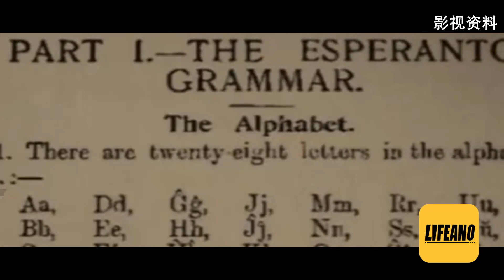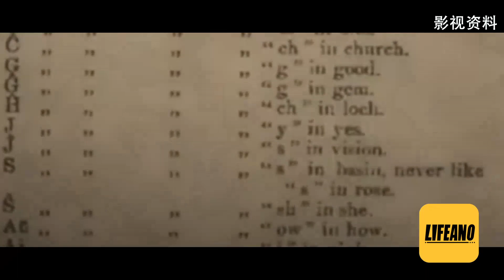袁腾飞聊世界语：希望全世界都讲，最后为啥没实现？lifeano漫聊 230117